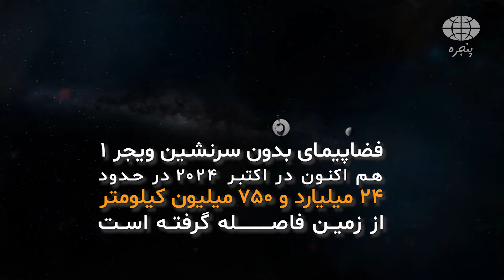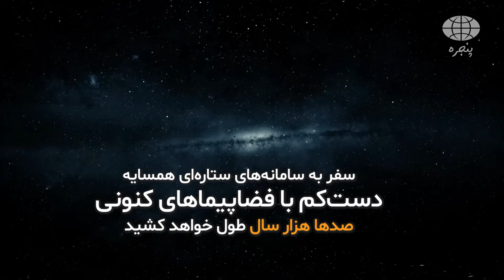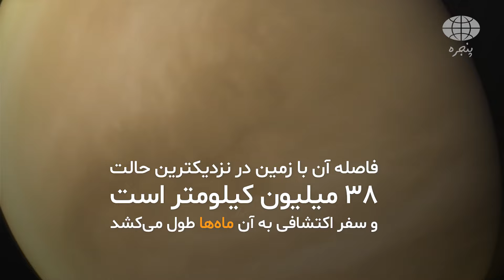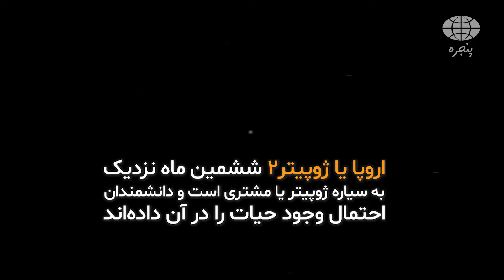پنجره | چقدر تا همسایه‌های زمین؟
|نگاهی از پنجره به اوضاع ایران و جهان|

فضاپیمای بدون سرنشین ویجر ۱ هم‌اکنون در اکتبر ۲۰۲۴ در حدود ۲۴ میلیارد و ۷۵۰ میلیون کیلومتر از زمین فاصله گرفته است. ناسا سپتامبر ۱۹۷۷ این فضاپیما را با هدف بررسی سامانه خورشیدی به ویژه سیارات بیرونی به فضا پرتاب کرد.

ویجر ۱ در حال حاضر دورترین شیء ساخته شده توسط بشر از زمین است. با آنکه بیش از ۴۷ سال گذشته و از فضای سیاره‌ای سامانه خورشیدی خارج شده، هنوز در فضای بین ستاره‌ای به راه خود ادامه می‌دهد.

ناسا می‌گوید در حدود ۴۰ هزار سال طول می‌کشد تا ویجر ۱ ۱.۶ سال نوری را طی کند. در حالی که نزدیکترین ستاره به زمین در سامانه سه ستاره‌ای Alpha Centauri ۴.۳۷ سال نوری از زمین فاصله دارد، سفر به سامانه‌های ستاره‌ای همسایه، دست‌کم با فضاپیماهای کنونی صدها هزار سال طول خواهد کشید.

از پنجره تماشا کنید